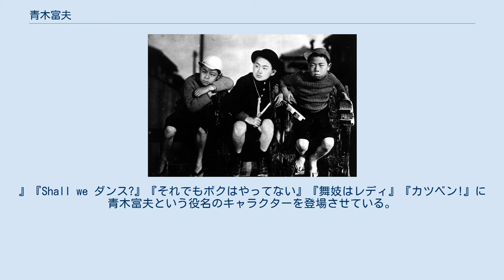青木富夫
青木 富夫（あおき とみお、1923年（大正12年）10月7日 - 2004年（平成16年）1月24日）は、日本の俳優。
松竹蒲田撮影所時代に名子役として活躍した。
 横浜市に生まれ、実家が経営していた酒場に松竹蒲田撮影所の俳優が出入りしていたのが縁で、撮影所によく遊びに行くようになった。
 1929年（昭和4年）、ここで小津監督に見いだされ、小津の『会社員生活』に出演。
同年、主演した『突貫小僧』が大ヒットし、松竹蒲田の子役スターとなった。
12月には『全部精神異常あり』（斎藤寅次郎監督）に出演、斎藤監督のナンセンス喜劇でも重用された。
 1931年（昭和6年）から芸名を「突貫小僧」と改める。
以降、小津監督作品に12本に出演したほか、成瀬巳喜男監督、斎藤寅次郎監督、清水宏監督、五所平之助監督の名作や話題作に立て続けに出演。
菅原秀雄、加藤清一、横山準、葉山正雄、末松孝行らと共に「松竹蒲田の名子役」と謳われ、松竹映画に欠かすことができない存在となった。
 学業では鎌倉中学校を中退して子役に専念。
また、同時期に異父弟も「青木放屁」の芸名で子役として活躍していた。
 1942年（昭和17年）に招集され、ペリリュー島の前線に送られる。
 1946年（昭和21年）、復員。
本名の青木富夫で松竹に復帰するが、大部屋俳優として端役での出演が続いた。
1954年（昭和29年）、日活に移籍。
ここでも端役として活躍。
日活映画で欠かせないアクション映画や青春映画に多く出演し、榎木兵衛や河上信夫らと共に日活の名バイプレーヤーとなった。
1971年（昭和46年）、日活がロマンポルノ路線になった後は出演作も減っていった。
1972年（昭和47年）にフリーとなり、山本薩夫監督の『華麗なる一族』などに出演した。
 晩年には、鈴木清順監督の『ピストルオペラ』、篠崎誠監督『忘れられぬ人々』などに出演し、後者は2000年（平成12年）にフランスのナント三大陸映画祭にて共演の三橋達也・大木実とともに主演男優賞を受賞した。
 2004年に肺がんのため死去。
80歳没。
遺作は『犬と歩けば チロリとタムラ』。
 回想録『子役になってはみたけれど 小説突貫小僧一代記』（都市出版、1998年）がある。
 映画監督の周防正行は、小津作品へのオマージュとして、自らの監督作である『シコふんじゃった。
』『Shall we ダンス?』『それでもボクはやってない』『舞妓はレディ』『カツベン!』に青木富夫という役名のキャラクターを登場させている。
演じたのはいずれも竹中直人。
 出演した映画は300本以上に上る。
 太字の題名はキネマ旬報ベストテンにランクインした作品 ◎印は小津安二郎監督作品